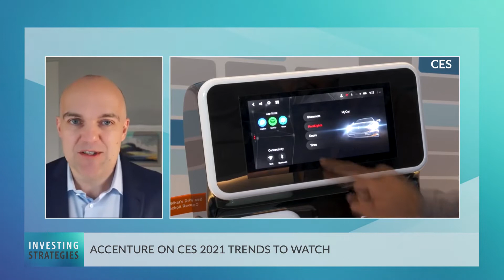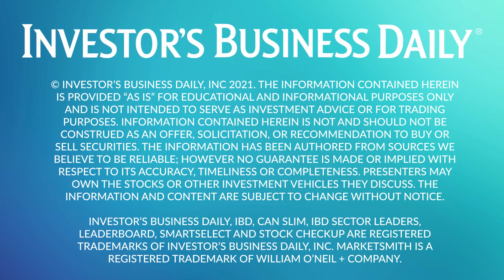Tech Themes Taking Center Stage In 2021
Accenture's Robin Murdoch breaks down the tech themes taking center stage at this year's all-digital CES conference, including 5G and health tech.